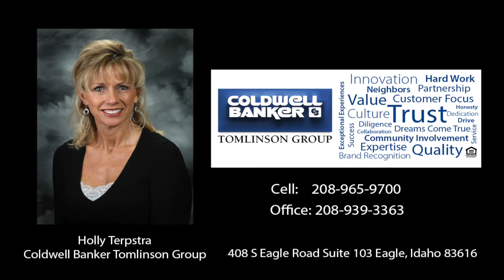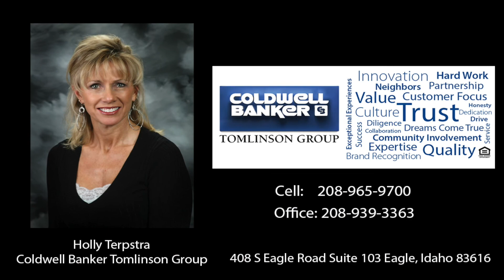1440 W Fence Post Lane, Eagle, Idaho